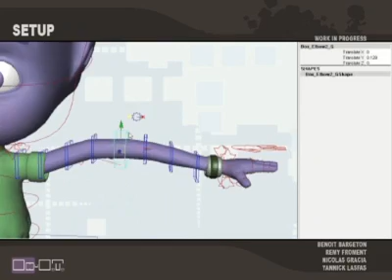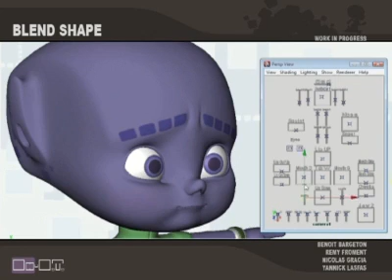Ex-ET - Trailer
Sur une planète lointaine où la vie est bien réglée et ordonnée, un enfant vient semer le trouble...

Réalisation : Benoit Bargeton, Rémy Froment, Nicolas Gracia et Yannick Lasfas.